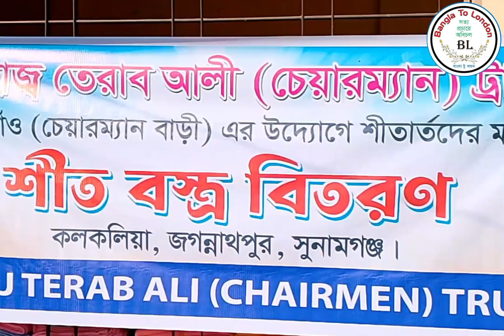৪'শত দরিদ্র হতদরিদ্র পরিবারের মাঝে আলহাজ্ব তেরাব আলী চেয়ারম্যান ট্রাস্ট এর পক্ষ থেকে শীতবস্ত্র বিতরণ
জগন্নাথপুরের পাড়ারগাঁও চেয়ারম্যান বাড়ী থেকে শীতবস্ত্র বিতরণ করা হয়